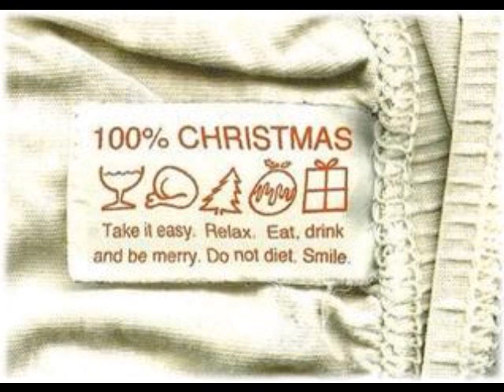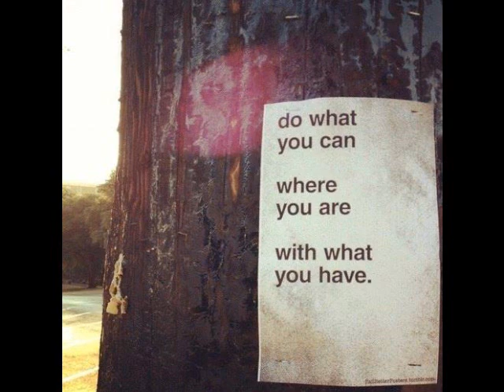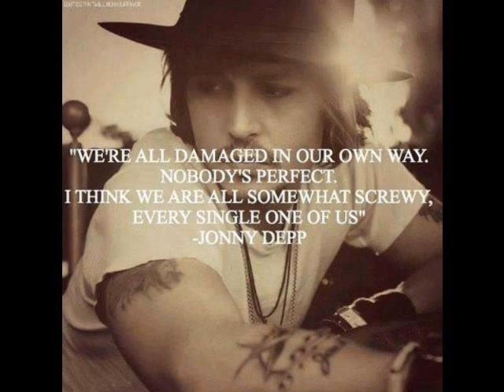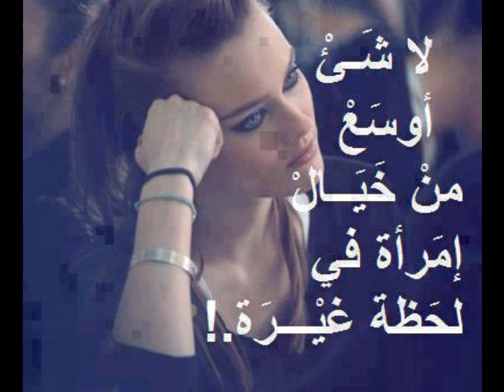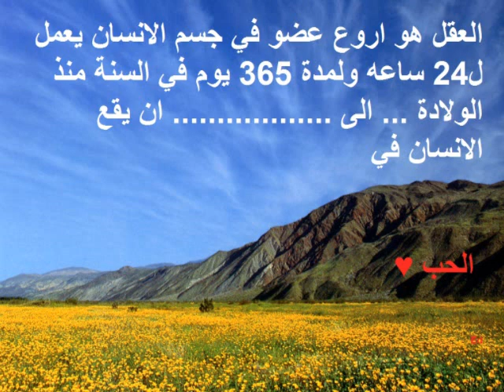يحجولي عنك نمير عبد الحسين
الفنان العراقي نمير عبد الحسين - اغنية يحجولي عنك